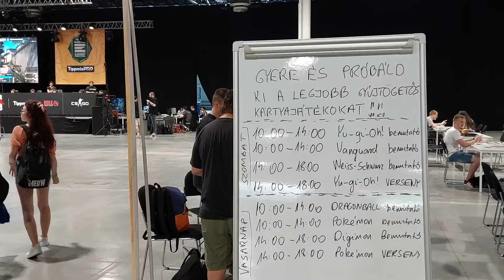PlayIT Show Nyár 2022 (7. Rész)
Június 11-12 között visszatér a PlayIT, ezúttal Budapesten a Hungexpon rendezünk egy vérbeli gamer rendezvényt!
Próbáld ki a legújabb konzolokat és a legjobb játékokat.